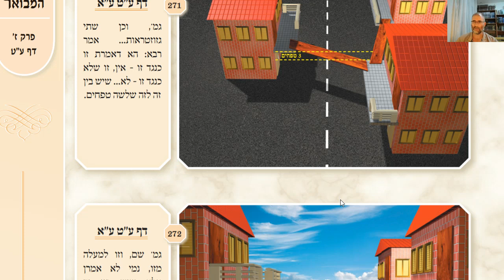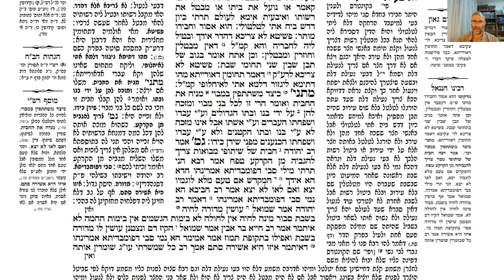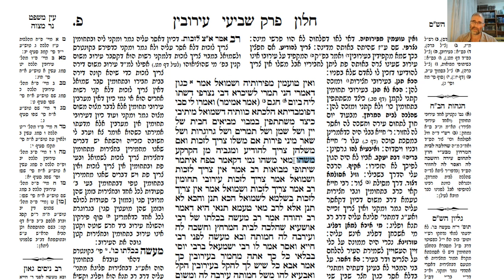דף יומי מסכת עירובין דף עט Daf yomi Eruvin daf 79 ע"י יוני גוטמן